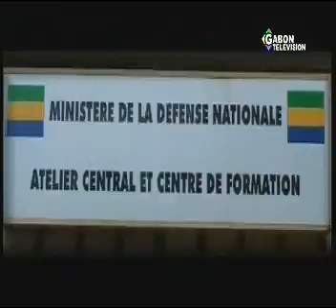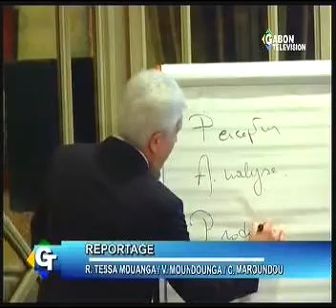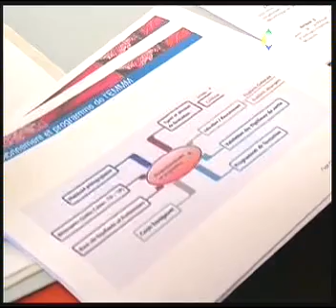JT GABONAIS DU 20H DU VENDREDI 11/05/2012 DE GABON TELEVISION